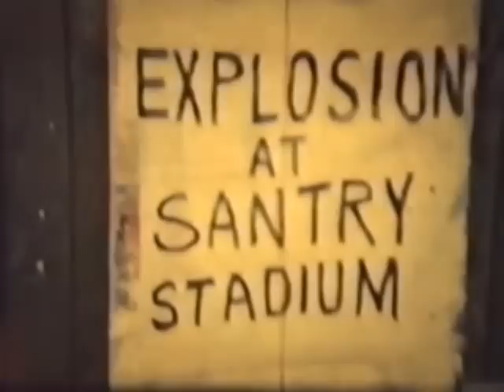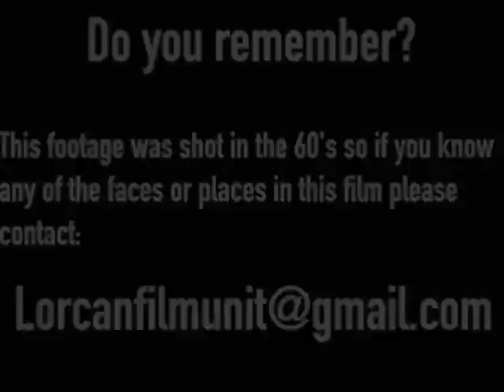Ronnie Delany INSPECTS DAMAGE AT SANTRY STADIUM EXPLOSION 1959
This is a small piece from "Lorcan Film Unit" (also know as the Crowe family) piece showing part of Dublin city including Santry.